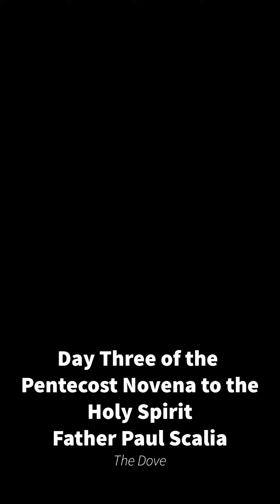Day Three Pentecost Novena to the Holy Spirit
On day three of our Pentecost Novena to the Holy Spirit, Father Paul Scalia, Pastor of Saint James Catholic Church, discusses the Holy Spirit as the Dove.